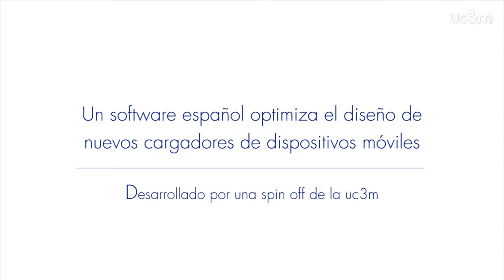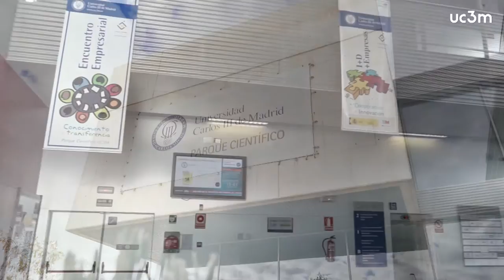Descubre el software desarrollado por la UC3M que utilizan Google o NASA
Power Smart Control, una spin-off de la Universidad Carlos III de Madrid (UC3M), ha desarrollado la actualización de un software que permite optimizar el diseño de nuevos cargadores de dispositivos móviles y de otros convertidores electrónicos de potencia.